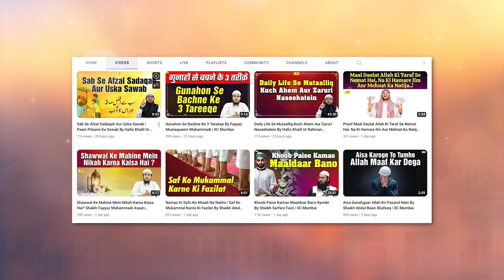Qabrastan Ki Ziyarat Aur Aaj Ka Musalman By Hafiz Khalil Ur Rahman Sanabili | IIC Mumbai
Bank Account Details:
ILM FOUNDATION
ICICI Bank
Savings account
IFSC CODE-ICIC0001028